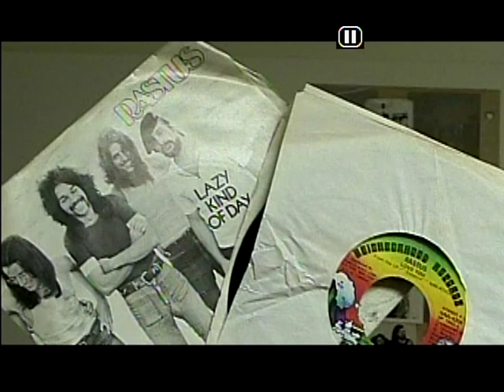RASTUS live Tryin to find her entry #000102 Original band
tryin to find her ,from the second l/p Steamin live, both Dave and Abe, very rare recording,i think this was Tom Jones back room, the Flats Cleveland Ohio, or sherwood country club indiana the band is tight and are feelin good n kickin ass! the band is
Dave "Smokey" Semelko- drums
Don Nagy-bass
george soupach Guitar
Joe Sanfilippo aka Butch Armstrong guitar
Arther Edward Appleton Jr. aka"jengels tarkington" aka "johnny taylor" trombone
Vic Walkuski-sax
Mike "The Frist' Geraci-sax
Dave "alphabets" mysliwyczk piano,vocals
Abe LaMarca vocal
pictures put to the music by me
MaddMac's-( M. ichael A. C. irino S. ometymes)